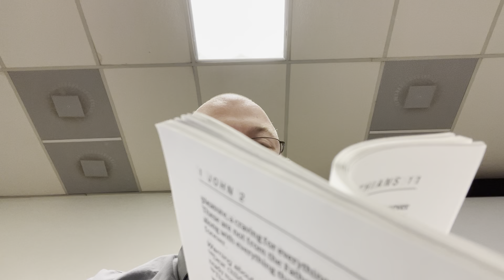03/06/2022 … Beatitude 4 ... Matthew 5:6 ... Hunger/Thirst